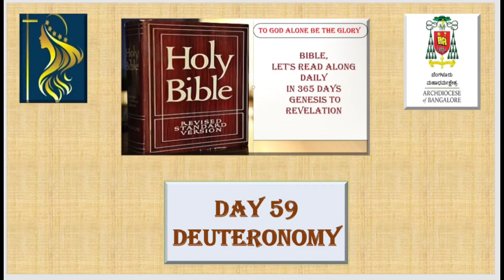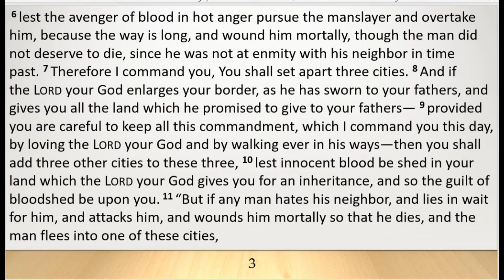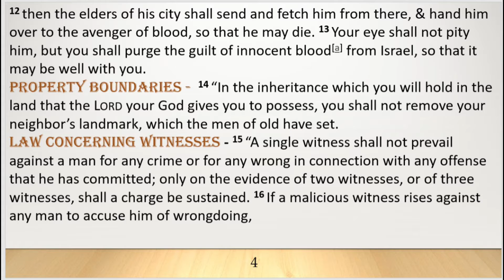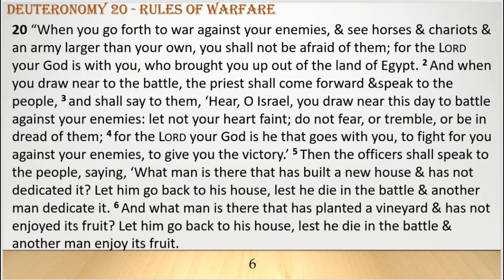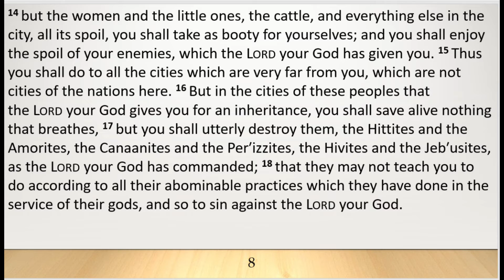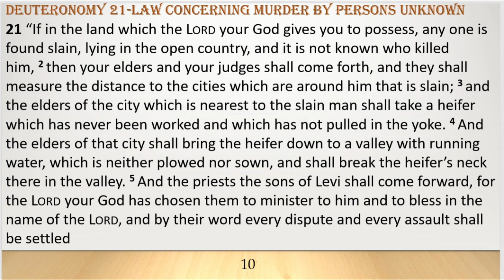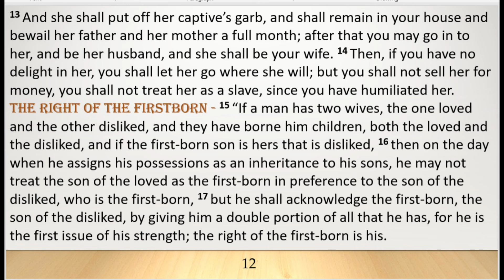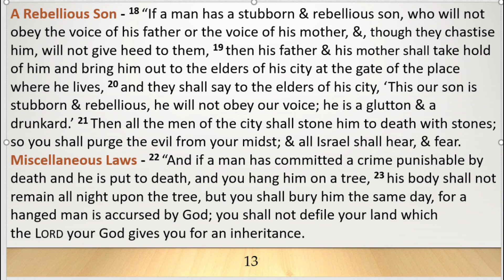Deuteronomy │ Day - 59 Bible RSV-Catholic Edition